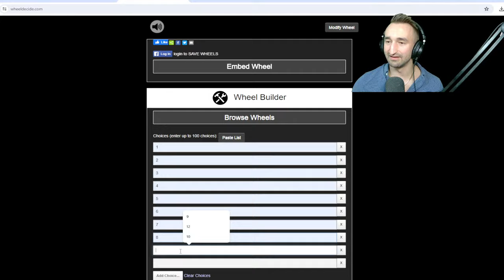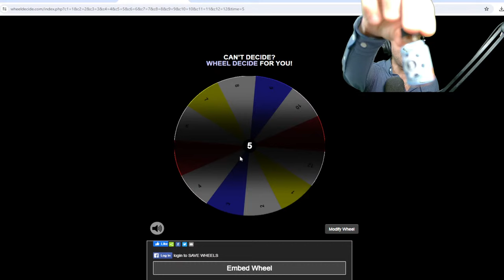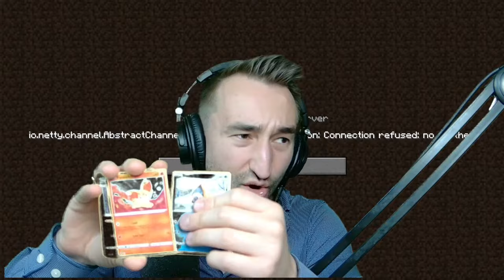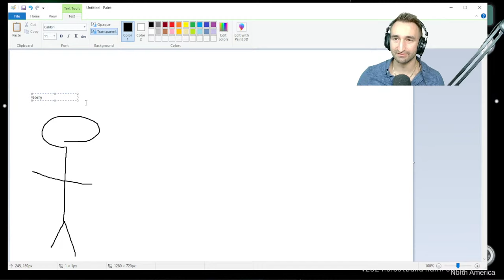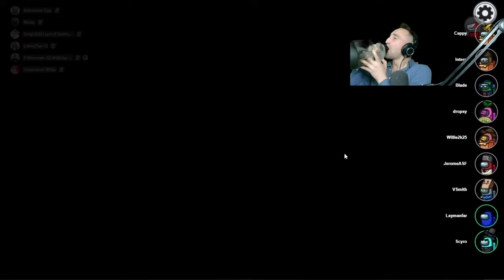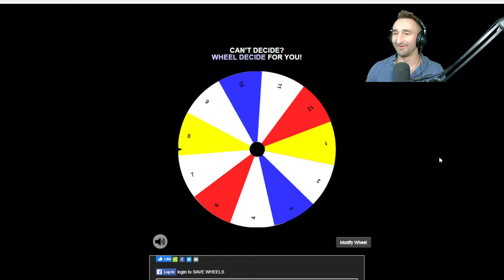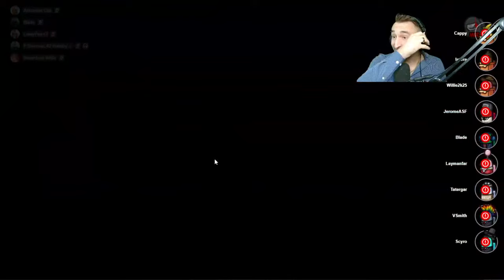Buying THE BEST Superhero in Minecraft Superhero Auction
MY CHANNELS
🎮Roblox - @jeromeasfroblox
🎮Gaming - @JeromeACE
🎮Main - @JeromeASF
FOLLOW ME ✅
Friends
                      Ultimate Supporter
Logan Hagedorn
IsaacGYT
LordLucifer
Gangzta8899
Nate Blanchard
Siline
Nightmare_RV
Jacob Hutcherson
roger miller
Red Akain (Ā-CANE)
                      Supporter+
nick stevens
joe joyce
Delmar
Peanutlover400
Johnathan Mandrake
XxKiritoChanxX
Josh Miltner
Angel Aquino
Lewis Williams
Astral
Samantha Elise Lin
Armyvet9621
Clare Grant
Gamer_Guy
TitangamingYT
Jaydon
TrickyDeathBringer
GojiraYT
TopDragoninja
dezmon avant
Andrew Williams
AnteChao
FireWolf
Kevin
Shadowfox